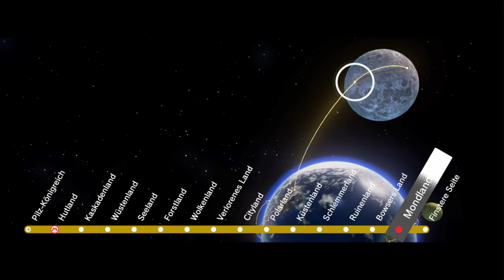Alle Monde im Hutland! | 16 | SUPER MARIO ODYSSEY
Danke an @Laubfux für den Zombey-Mario im Thumbnail!